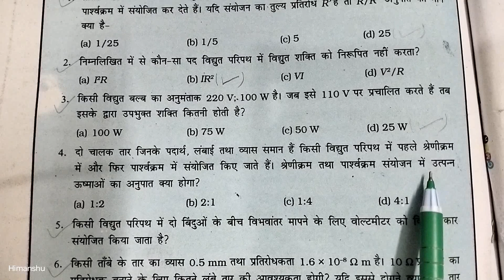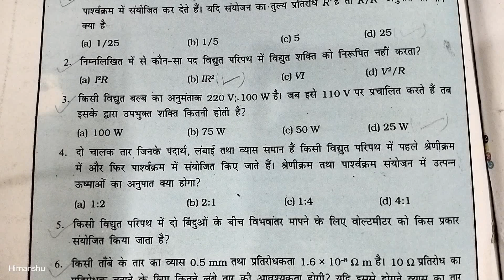कक्षा-10/विज्ञान विद्युत NCERT अभ्यास प्रश्न 4 हल/दो चालक तार जिनके पदार्थ,लंबाई तथा व्यास समान हैं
इस वीडियो में हमने कक्षा दसवीं विज्ञान विद्युत चैप्टर के ncert प्याज के प्रश्न 4 को हल किया है, जिसमें दो चालक तार जिनके पदार्थ, लंबाई तथा प्यास समान है किसी विद्युत परिपथ में पहले श्रेणी क्रम में और फिर समांतर क्रम में संयोजित किए जाते हैं,
 श्रेणी क्रम तथा समांतर क्रम संयोजन में उत्पन्न ऊष्माओं का अनुपात क्या होगा

 Question number 4 from the chapter electricity of class 10th NCERT

Class-9 Science जीवन की मौलिक इकाई Playlist link

Show yor love by sharing it in your friend circle